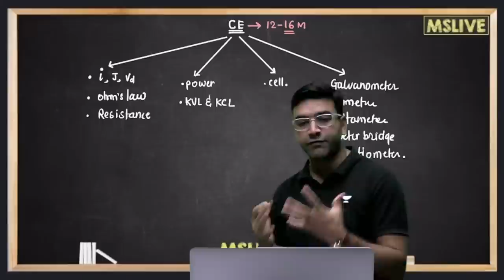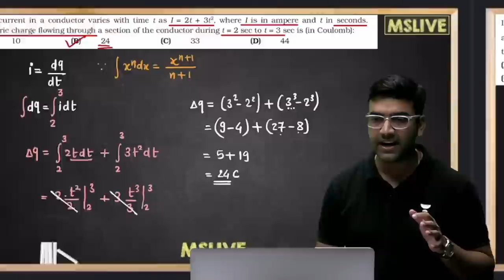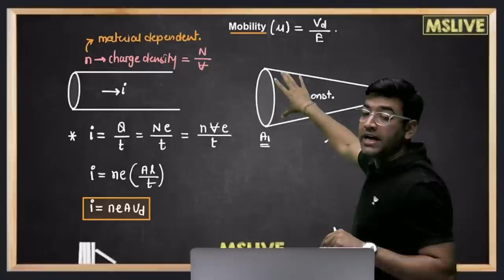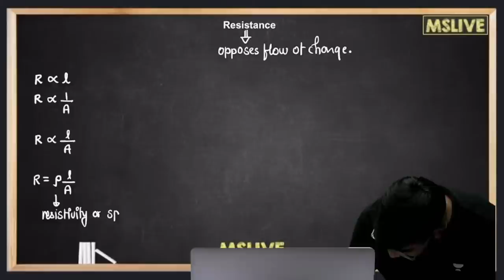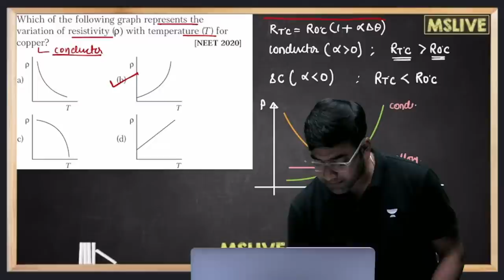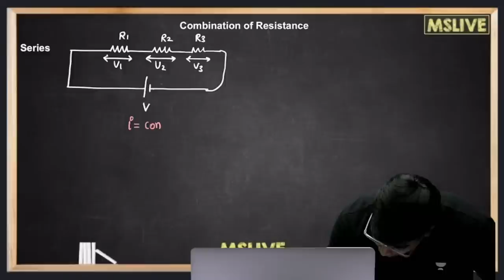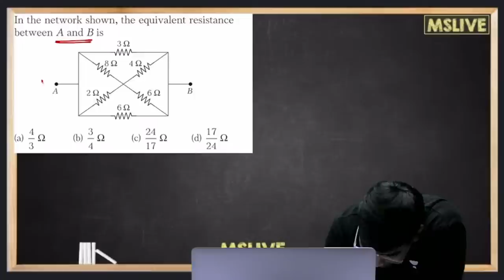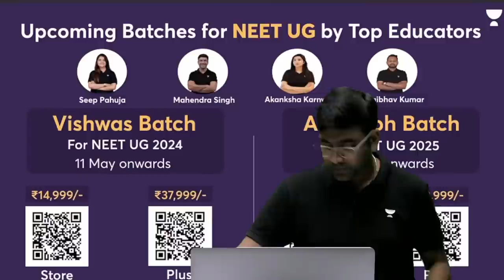Current Electricity in One-Shot | Nishchay Crash Course | NEET 2023 | Mahendra Singh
Current Electricity in one shot for NEET will be explained by educator Mahendra Singh. Watch the complete Nishchay Crash Course to ace in NEET 2023 exam preparation.

Gravitation or just gravity is the force of attraction between any two bodies. All the objects in the universe attract each other with a certain amount of force, but in most of the cases, the force is too weak to be observed due to the very large distance of separation.

You can enroll to Unacademy Subscription and get the following benefits:
1. Learn from your favourite teacher
2. Dedicated DOUBT sessions
3. One Subscription, Unlimited Access to Live Online Classes and Videos
4. Real-time interaction with best-in-class teachers
5. You can ask doubts in live online classes
6. Limited students in each Class
7. Download the videos & watch them offline